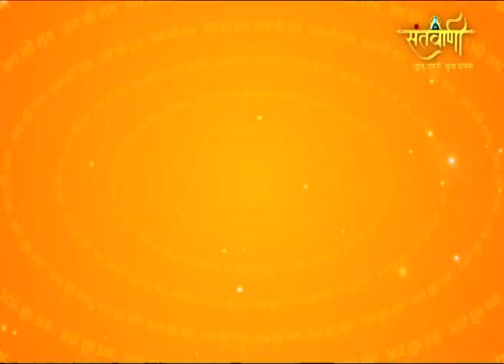Shree Ram Katha|Epi-21 | Pujy Ram Ji Bhai |santvani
देखिए पूज्य श्री राम जी भाई के पावन श्री मुख से bhagwan ram के दिव्य चरित्र पर आधारित श्री राम कथा की  इक्कीसवीं कड़ी/
Shri Ram Katha by Shri Ram Ji Bhai
Shri Ram Katha Series -episode 21